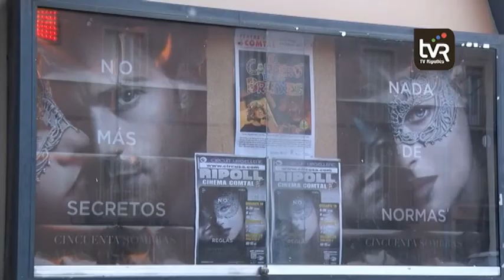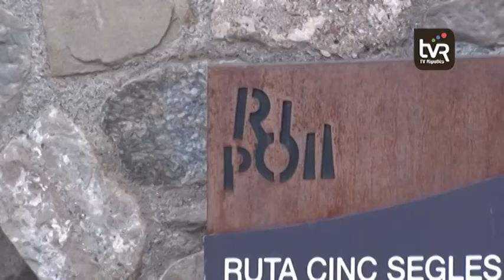Es posa en marxa el Carnet Jove de Ripoll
Els 70 nois i noies de Ripoll que enguany compleixen 18 anys estan d’enhorabona. L’ajuntament ha posat en marxa el Ripoll Jove 2017, amb el qual podran gaudir d’entrades lliures i descomptes importants en equipaments i activitats culturals. L’únic requisit es fer-se un carnet.